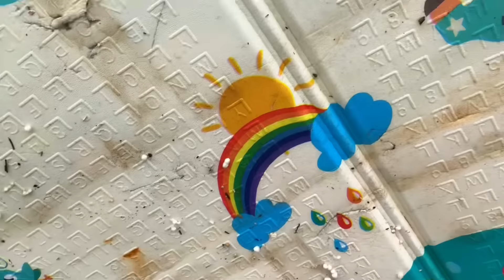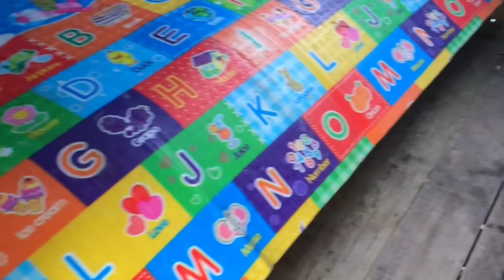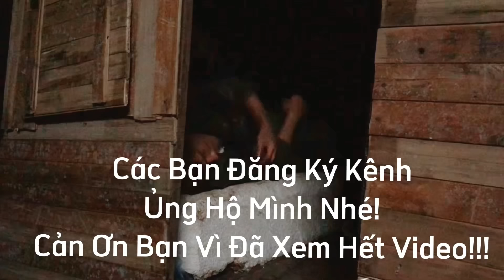Sinh Tồn Ngày Thứ 7 Trên Biển Tập 3 | Làm Bè Nổi Từ Rác Thải và Tìm Thức Ăn Trên Đảo | Tuấn Leo TV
Sinh Tồn Ngày thứ 7 Trên Biển tập 3 | Làm Bè Nổi Từ Rác Thải | Tuấn Leo TV
Tôi đã thử thách sinh tồn trên biển, chỉ với những dụng cụ sinh tồn thô sơ, tôi đã đến đảo hoang và làm nơi trú ẩn bằng rác thải trôi nổi trên biển. sau khi hoàn thiện ngôi nhà nổi, tôi đã vào đảo hoang để tìm thức ăn và phát hiện rất nhiều hải sản trên bờ biển. tôi đã thành công vượt qua 7 ngày sinh tồn ở đây. mời các bạn xem video.